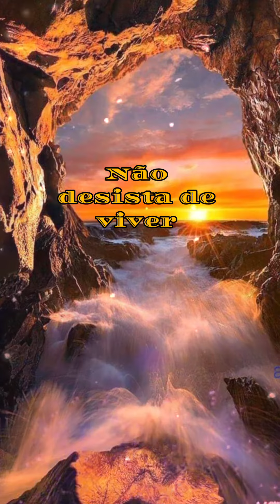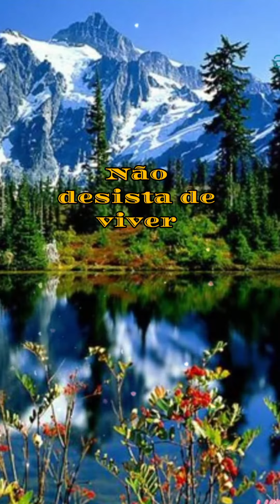Siga em frente... Deus abençoe você 🙏❤️🌹☕☕